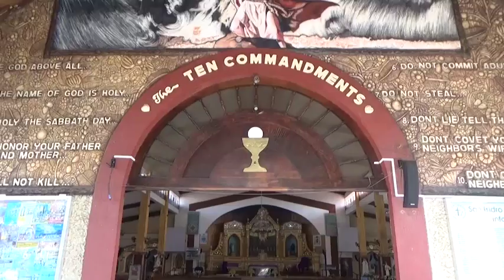Fr. Oliver Verdejo's thank you message to EWTN